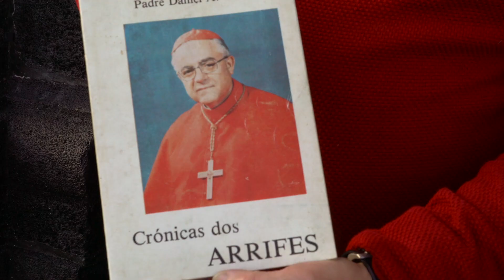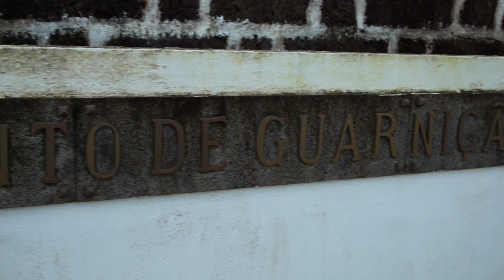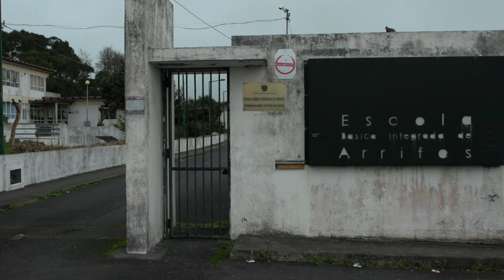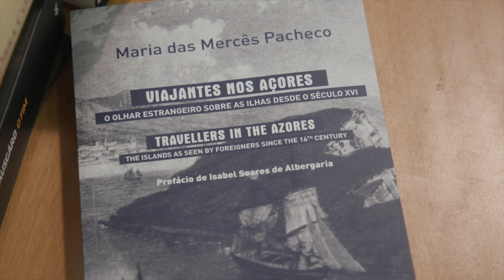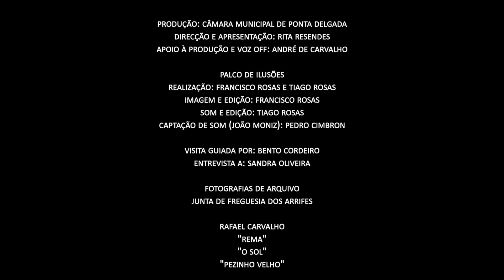PDL TV Magazine | Arrifes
📍 Freguesia de Arrifes
🎥  AGITA - Associação de Guias de Informação Turística dos Açores
🎙 Grupo Folclórico Arrifes
📚 Livraria Solmar
🎶 João Moniz
ℹA “PDL TV Magazine” irá percorrer ao longo de 24 episódios cada uma das 24 freguesias do concelho de Ponta Delgada com divulgação semanal na página do Facebook da Câmara Municipal de Ponta Delgada e no canal do Youtube “pdl tv”.